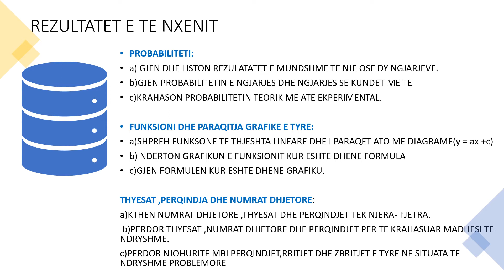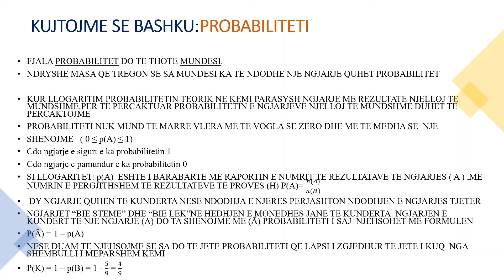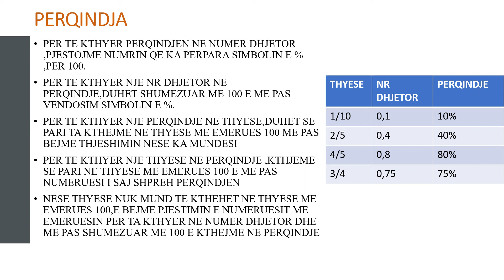PERSERITJE - MATEMATIKË 8